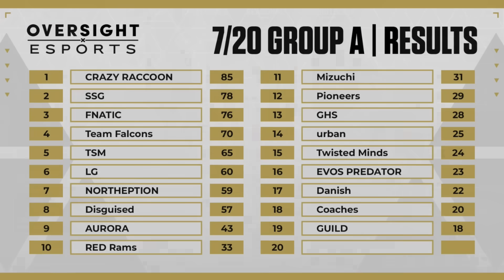【Genburten】Zer0被殘月搞到發瘋了，這是最爛的地圖設計!贏了也要抓戰犯!!!@Zer0OCE